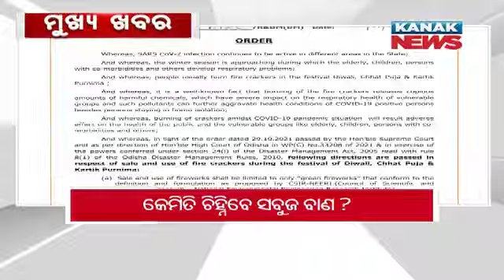8AM Headlines ||| 2nd November 2021 ||| Kanak News Digital